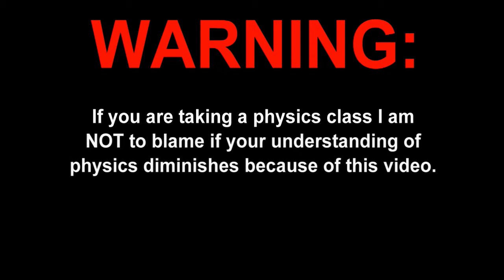JC2- Just Cause 2 lolztage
I felt like putting together a few clips of me doing jump, and other stupid stuff!

Song: Flo Rida- Right Round